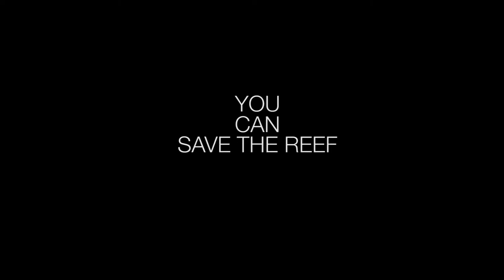There Goes The Neighbourhood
When a crab goes looking for a new place on the Great Barrier Reef he discovers that the neighbourhood is not what it was.
Join the GetUp campaign to stop dredging and dumping. Save pretty Petrarch Polyp and confused Calvin Crab.